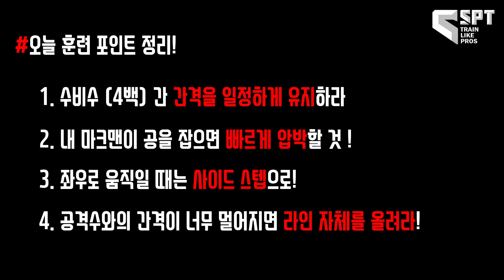이것만 알면 우리팀에 무링요의 "장기" 포백수비가 나온다!!! ㅣ TRAINLIKEPROS 4기 4주차 ㅣ 새로운 축구 문화를 만들어 갑니다 #8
새로운 축구문화를 만들어 갑니다 ㅣ TRAINLIKEPROS

TRAINLIKEPROS를 올때 알고와야되는 세가지!
1. 가~~~족같은 분위기
2. 본인팀에서 못해본 것들 마음대로 다 쓰고 가기!
3. 형 동생처럼 즐기고 다같이 재밌게하기!

SPT에서 가족여러분들과 처음으로 시도한 오프라인 서비스!
TRAINLIKEPROS 아마추어 훈련 프로그램입니다~!

주 1회, 한달에 총 4회 훈련이 진행이 되구요~
기본기부터 어려운 동작들까지 다양한 훈련들이 준비되어 있구요!
모든 코칭은 영국에서 배워온 것들을 바탕으로 만들어진 훈련들입니다!

같이 새로운 축구 문화를 만들어가고,
즐길 사람들은 TRAINLIKEPROS로 오세요!

Partnership with Applerind [애플라인드싸커]